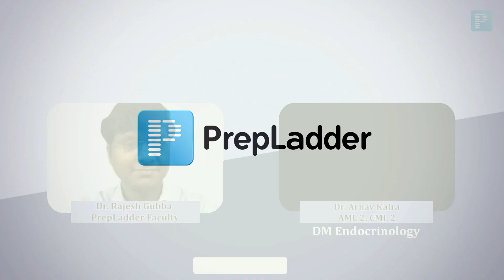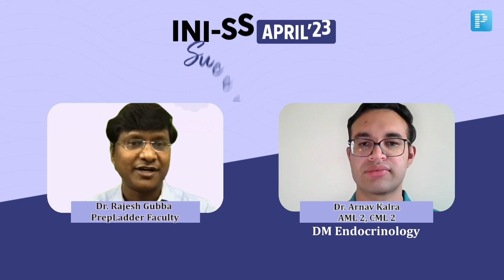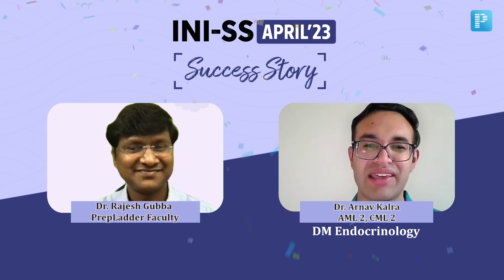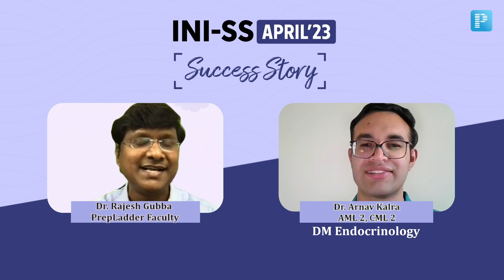INI SS 2023 | How Dr. Arnav Kalra managed to achieve AML & CML Rank 2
In this inspiring video, join Dr. Arnav Kalra, AIR 2 in AML & CML DM Endocrinology for INI-SS April '23, as he shares his incredible success story with Dr. Rajesh Gubba and highlights the pivotal role that PrepLadder played in his preparation. From his challenging journey to the top to conquering the toughest medical entrance exams, Dr. Arnav reveals how PrepLadder's comprehensive study materials, expert faculty, and innovative approach played a crucial role in achieving remarkable results. Whether you're a medical aspirant or in search of effective study resources, this is your chance to join Dr. Arnav Kalra as he shares his PrepLadder experience and offers valuable insights to help you excel in your own journey. Don't miss this opportunity to gain valuable tips and inspiration from a top achiever in the medical field. Tune in now and embark on your path to success!